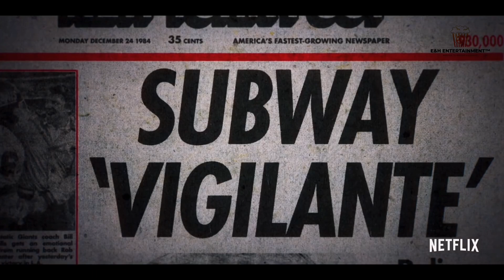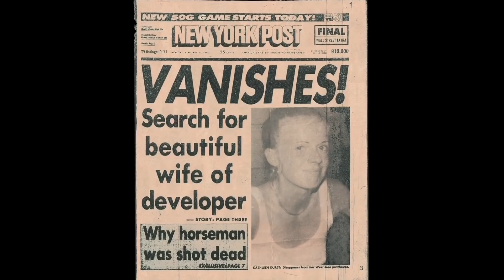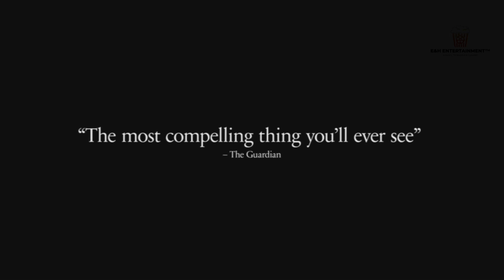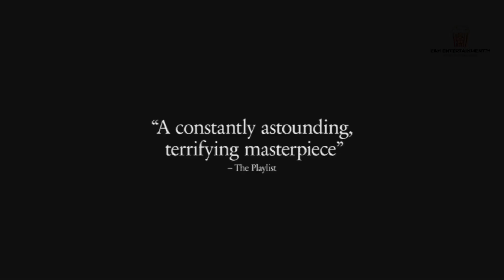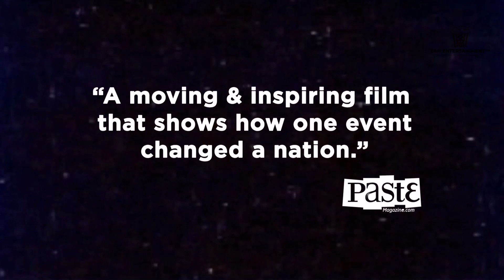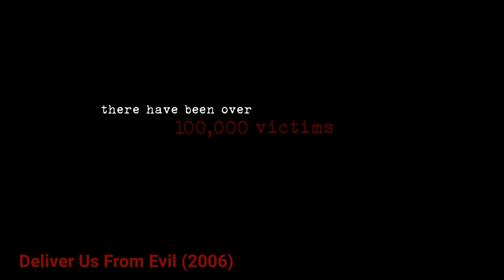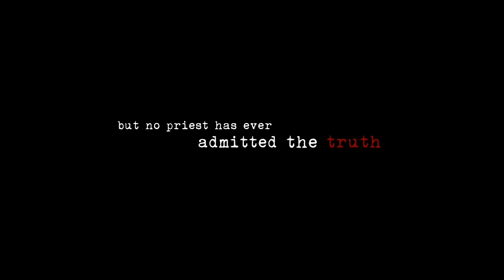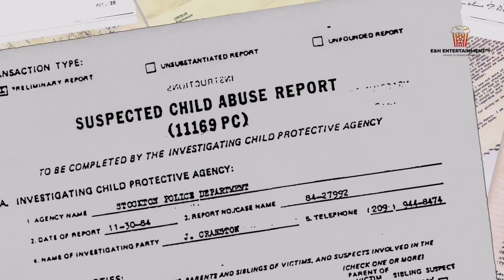5 BEST True Crime Documentaries You NEED To See !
THE BEST TRUE CRIME DOCUMENTARIES !
These are 5 of the highest rated, award winning True Crime Documentaries available to be seen in 2020 !..

Have you seen any of these ?..

Will you be watching any of these?..

What genre's would you like me to create some content for ?

Trial By Media (2020)
In this true crime docuseries, some of the most dramatic trials of all time are examined with an emphasis on how the media may have impacted verdicts.

The Jinx: The Life & Deaths Of Robert Durst (2015)
A groundbreaking six-part documentary directed and produced by Andrew Jarecki and produced and shot by Marc Smerling (the Oscar nominees behind `Capturing the Friedmans'). The story delves into the strange history of real estate heir Robert Durst, long suspected in the still-unsolved 1982 disappearance of his wife as well as the subsequent murders of family friend Susan Berman and neighbour Morris Black. It features an extended, revealing interview with Durst himself, with whom Jarecki developed a unique relationship following the release of `All Good Things',' Jarecki's 2010 feature about Durst's life starring Ryan Gosling and Kirsten Dunst. `The Jinx' results from nearly a decade of research by the filmmakers, who expose police files, key witnesses, never-before-seen footage, private prison recordings, and thousands of pages of formerly hidden documents.

Tower (2016)
On Aug. 1, 1966, a sniper rode the elevator to the top floor of the University of Texas Tower and opened fire, holding the campus hostage for 96 minutes. When the gunshots were finally silenced, the toll included 16 dead, three dozen wounded, and a shaken nation left trying to understand what had happened. Archival footage is combined with rotoscopic animation in a dynamic, never-before-seen way to illustrate the action-packed untold stories of the witnesses, heroes and survivors.

The Act Of Killing (2012)
A documentary which challenges former Indonesian death-squad leaders to reenact their mass-killings in whichever cinematic genres they wish, including classic Hollywood crime scenarios and lavish musical numbers.

Deliver Us From Evil (2006)
Filmmaker Amy Berg documents the case of convicted pedophile Oliver Grady who, as a priest in northern California, molested the children of his parishioners, apparently with the knowledge of his superiors in the diocese. Berg tracks down O'Grady in Ireland, where he lives free under church protection, and allows him to give his own account of his crimes.